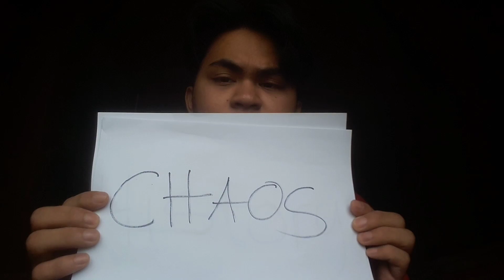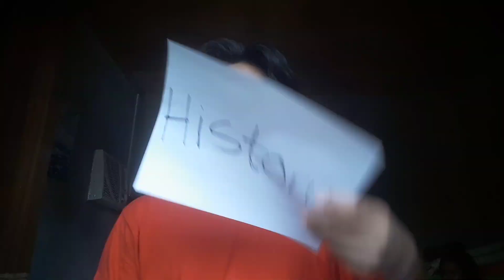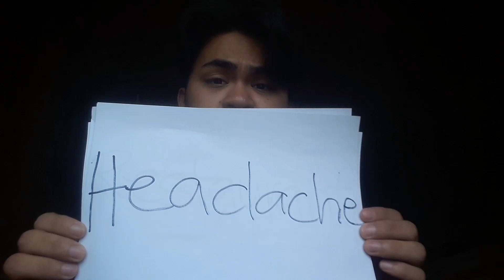Online Class ni OppaK | OppaK vlogs